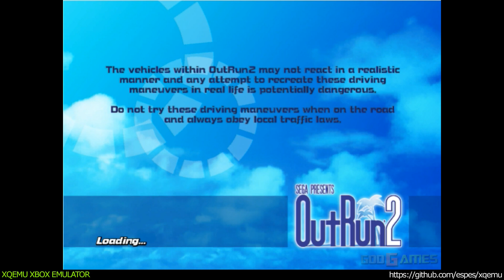XQEMU Xbox Emulator - Outrun 2 Ingame - realtime! (1d968aa)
XQEMU is a open source, cross-platform emulator for the original Xbox (and Sega Chihiro). It is currently in very early stages of development. XQEMU is built on-top of QEMU.